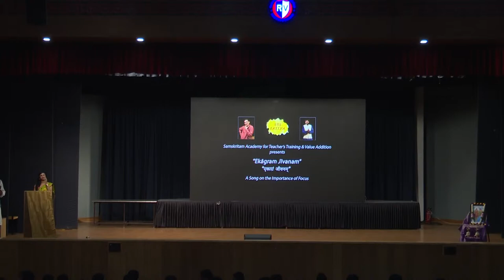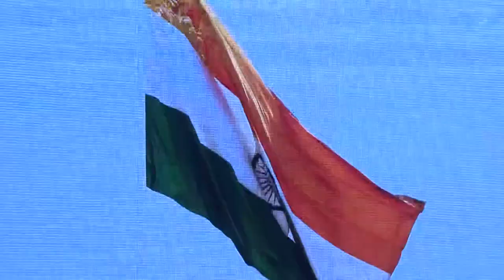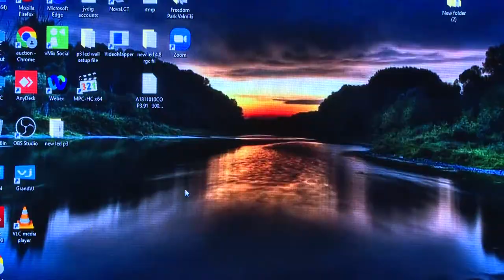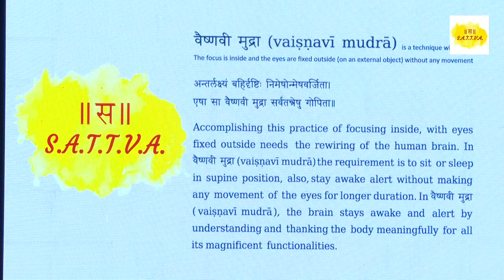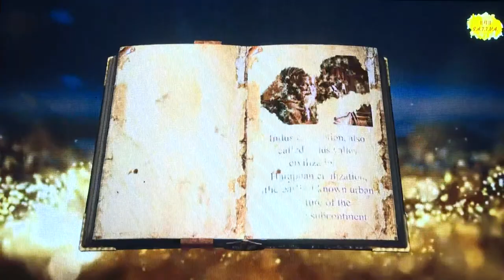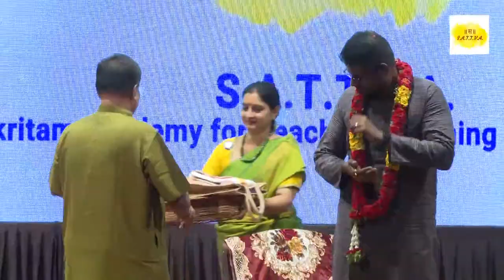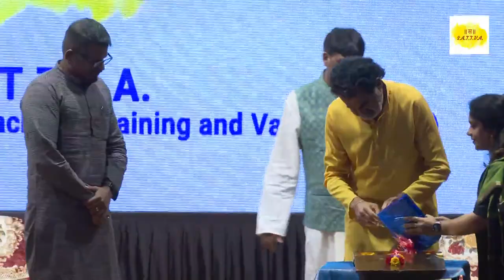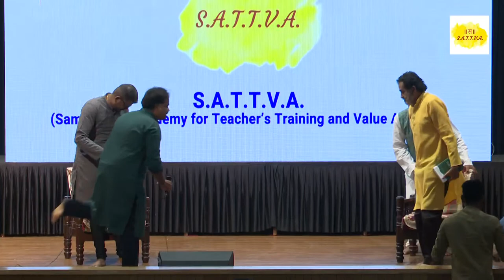Book Launch | India,Bharat and Pakistan | with TV Mohandas Pai | SATTVA | Bengaluru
This book event hosted by S.A.T.T.V.A., showcasing the launch and a discussion on the book India,Bharat and Pakistan authored by the esteemed J Sai Deepak. This discussion was also joined by the esteemed T.V. Mohandas Pai.

J Sai Deepak is a graduate from the IIT Kharagpur Law School and is a practicing Law Counsel at the Delhi High Court / Supreme Court.

T.V. Mohandas Pai is the current Chairman of Manipal Global Education. He was a former board member at Infosys.